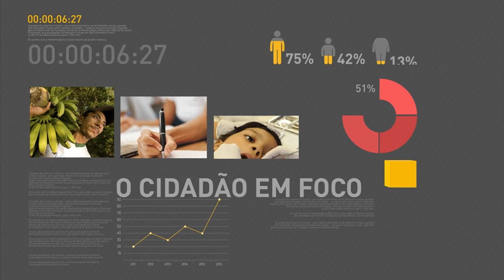Acordo antecipa em 30 dias chegada da água do Rio São Francisco em dois estados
REPÓRTER NBR 18H - 26.12.16: Um documento assinado hoje pelos governo federal e de São Paulo vai antecipar em 30 dias a chegada da água do Rio São Francisco em Pernambuco e Paraíba. Mais de 800 municípios, de nove estados brasileiros são atendidos pela Operação Carro-Pipa.